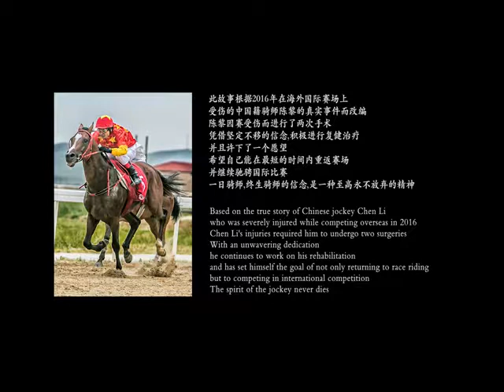CHC Short Film: The Jockey Spirit Never Dies